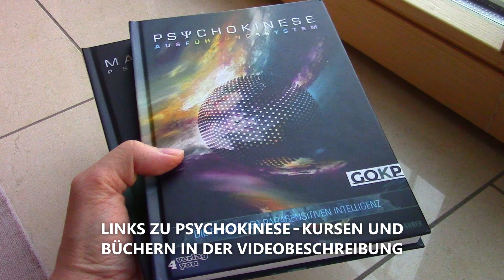Ich bewege ein Auto | Caranormal (Psychokinese)